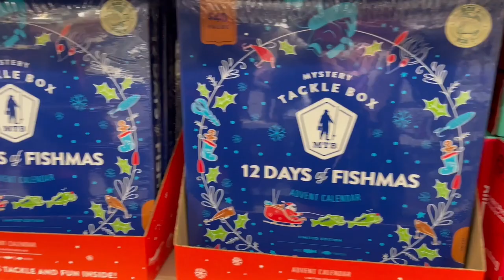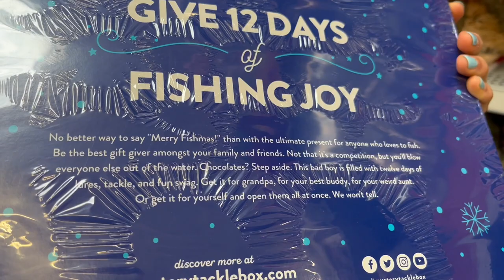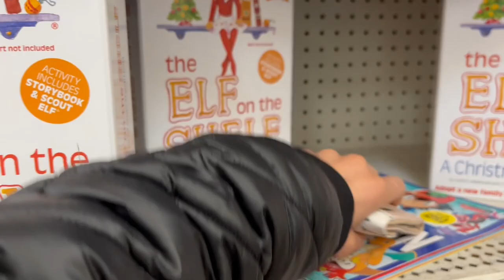VLOGMAS DAY 5 ~ Advent calendar? struggling with body image and feeling "sick" enough.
Sorry for being super inconsistent with the vlogs! haha been editing and filming when I can instead of making myself do it! but I promise the vlogs will come!

Dani